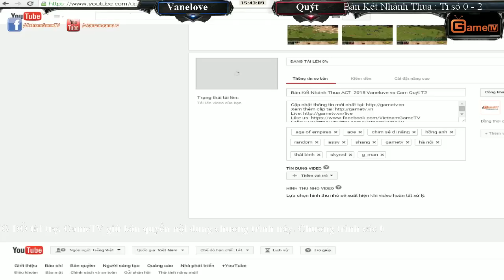ACT 2015 Bán Kết Nhánh Thua Vanelove vs Cam Quýt T3